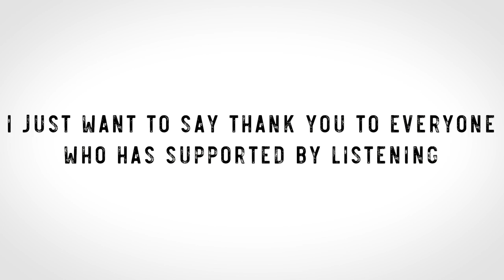SUCH a hard CrossFit workout 😩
8 week courses to improve specific skills (link saves you $$)